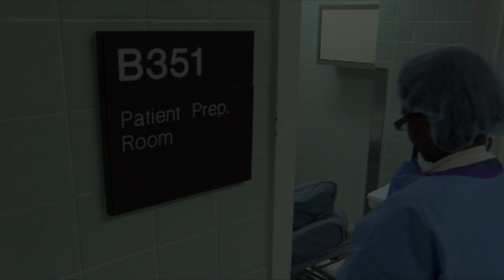"I Feel Great!": Barry Brown a Decade after Adult Stem Cell Transplant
We featured Barry Brown in 2012 about 3 years after he'd received an adult stem cell transplant along with his heart bypass surgery. He ran a half marathon then, so maybe we shouldn't be surprised that he's still going strong. Here's his follow up story.